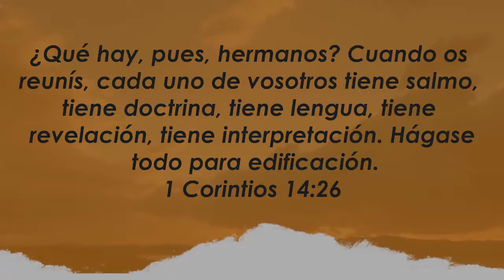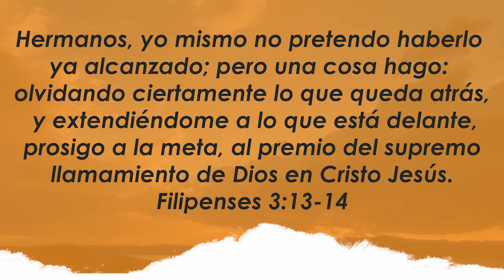Centro Familiar de Adoración | Devocionales en casa | Miércoles 14/10/20 | Lidia y David Hoogendoorn